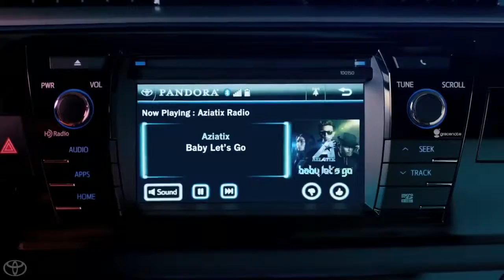The Encounter feat AZIATIX 2014 Toyota Corolla